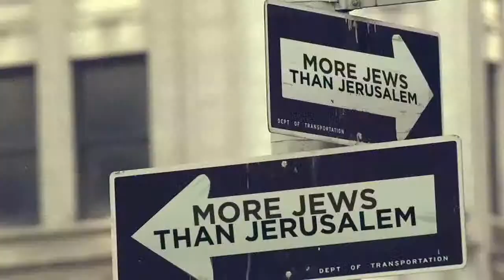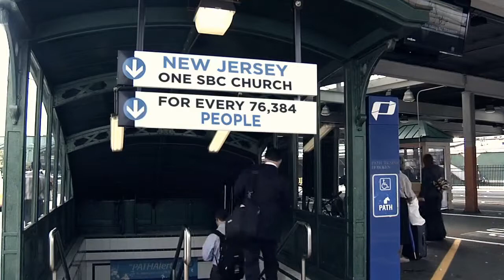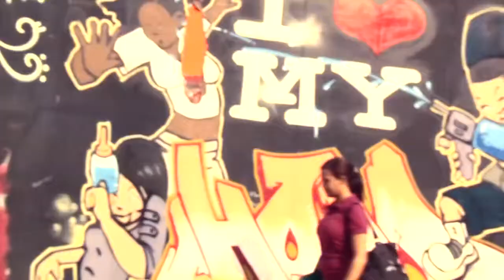NAMB NYC Vision